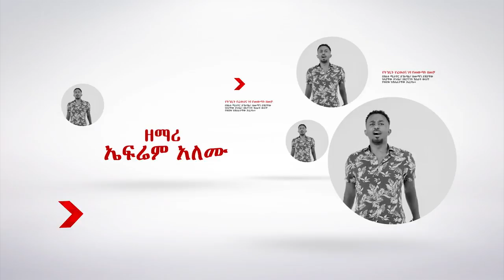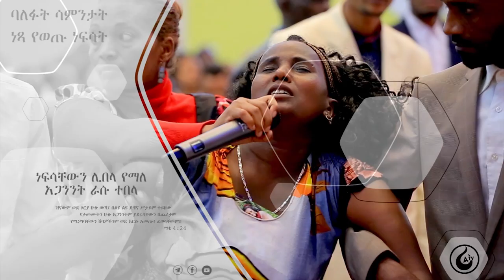ሁሉም የተጋበዘበት አስደናቂ የተአምራት ጊዜ…...Addis Ababa//አዲስ አበባ አጥቢያ//